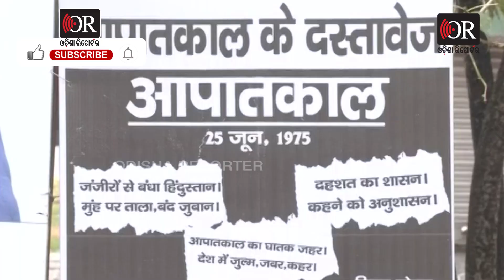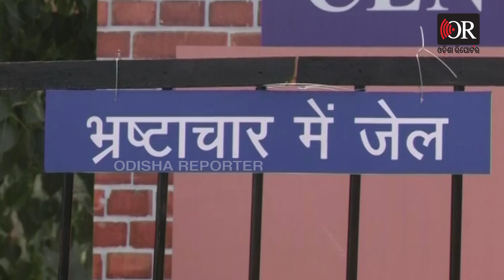ଅବିକଳ ଜେଲ ନିର୍ମାଣ କଲେ , ଏହି ନେତାଙ୍କୁ ପୁରାଇଲେ | Odisha Reporter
ଅଭିନବ ବିରୋଧ । ଜେଲ ନିରାମଣ କରି ନେତାଙ୍କୁ କଠୋରୀରେ ଭର୍ତ୍ତିକଲେ । କହିଲେ ଦିନେ ଲୋକତନ୍ତ୍ର ପାଇଁ ଏମାନେ ଜେଲରେ ଥିଲେ, ଆଜି ଭ୍ରଷ୍ଟାଚାର ପାଇଁ ଏମାନେ ଜେଲରେ...